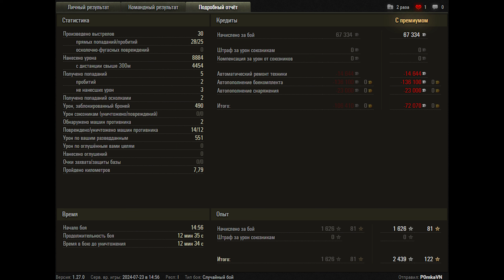World of Tanks Concept No. 5 - 12 Kills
World of Tanks Concept No. 5 - 12 Kills 8,9K Damage

Zekin60fps
Wot replays

9